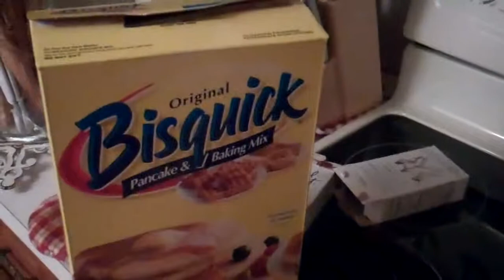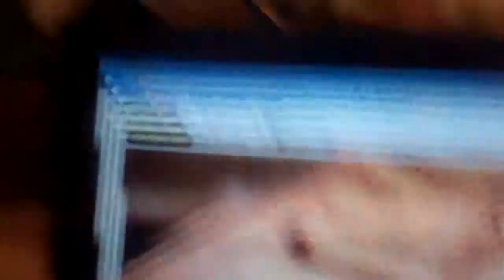EPIC PANCAKE TIME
Whatcha you know bout pancakes?